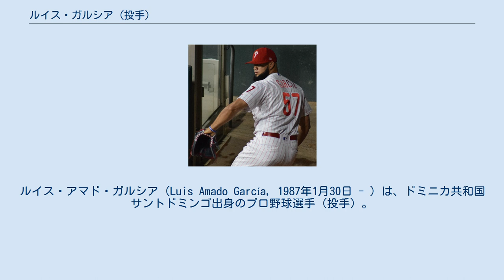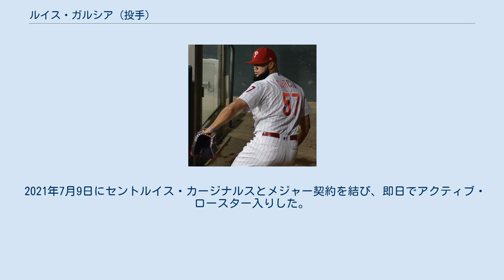ルイス・ガルシア (投手)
ルイス・アマド・ガルシア（Luis Amado García, 1987年1月30日 - ）は、ドミニカ共和国サントドミンゴ出身のプロ野球選手（投手）。
右投右打。
 2004年1月22日にアマチュア・フリーエージェントでロサンゼルス・ドジャースと契約してプロ入り。
 2006年、傘下のルーキー級ドミニカン・サマーリーグ・ドジャースでプロデビュー。
11試合（先発6試合）に登板して2勝1敗、防御率4.32、16奪三振を記録した。
 2007年はルーキー級ガルフ・コーストリーグ・ドジャースでプレーし、12試合に登板して3勝0敗、防御率3.55、17奪三振を記録した。
 2008年はパイオニアリーグのルーキー級オグデン・ラプターズでプレーし、21試合（先発2試合）に登板して3勝0敗9セーブ、防御率2.40、37奪三振を記録した。
 2009年はA級グレートレイクス・ルーンズでプレーし、34試合に登板して5勝3敗5セーブ、防御率2.92、55奪三振を記録した。
 2009年8月30日にロニー・ベリアードとのトレードで、ワシントン・ナショナルズへ移籍した。
移籍後は傘下のA+級ポトマック・ナショナルズでプレーし、2試合に登板して1勝0敗、防御率0.00、2奪三振を記録した。
 2010年はA+級ポトマックで6試合に登板したが、防御率10.38と振るわず、6月にA級ヘイガーズタウン・サンズへ降格。
A級ヘイガーズタウンでは26試合に登板して4勝4敗、防御率3.88、43奪三振を記録した。
 2011年は契約のオファーがなく、ほぼ引退状態にあり、ニュージャージー州の理髪店や運送会社で働いていた。
2012年から若いアマチュアの野球選手のコーチとして活動していたが、新たな代理人を雇い、カナディアン・アメリカンリーグのニューアーク・ベアーズと契約。
9試合に登板したが、0勝1敗、防御率11.57と結果を残せず、1ヶ月で退団した。
 2013年3月24日、フィラデルフィア・フィリーズの海外担当スカウトであるサル・アゴスティネッリは翌日にドミニカ共和国へ行く予定だったが、出発前に良い体格と90mph中盤の直球を投げるガルシアを一目見ようと、アゴスティネッリが住むロングアイランドへガルシアを呼び寄せた。
翌日、ガルシアはアゴスティネッリの前で投球を見せると、常時94mphの直球や良いスライダーを披露し、すぐにアゴスティネッリはフィリーズのプロスカウトであるマイク・オンドに電話をかけ、マイナー契約を結ぶことが決まった。
傘下のAAA級リーハイバレー・アイアンピッグスで開幕を迎え、1試合に登板後、A+級クリアウォーター・スレッシャーズでプレー。
A+級クリアウォーターでは14試合の登板で、0勝1敗7セーブ、防御率1.37と好投し、AA級レディング・ファイティン・フィルズへ昇格。
AA級レディングでも11試合の登板で、2勝1敗1セーブ、防御率2.45と安定し、6月にAAA級リーハイバレー・アイアンピッグスへ昇格。
5試合の登板で、0勝0敗2セーブ、防御率1.80を記録し、7月9日にフィリーズとメジャー契約を結んでアクティブ・ロースター入りした。
7月10日のナショナルズ戦でメジャーデビュー。
3点ビハインドの8回表から登板し、1回を無安打無失点に抑えた。
その後はリリーフに定着したが、17試合の登板で防御率5.59と落ち込み、8月25日にAAA級リーハイバレーへ降格。
9月2日に再昇格した。
シーズン最後の登板となった9月28日のアトランタ・ブレーブス戦では、1点リードの4回裏から登板し、2回を2安打無失点に抑え、メジャー初勝利を挙げた。
 2014年3月8日にAAA級リーハイバレーへ異動し、開幕を迎えた。
4月13日にメジャーへ昇格し、4月14日のブレーブス戦では1回を無安打無失点に抑えたが、15日にマイク・アダムスが故障者リストから復帰したため、AAA級リーハイバレーへ降格した。
5月8日にメジャーへ再昇格。
2試...